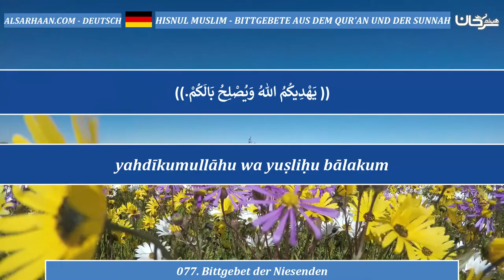077 Bittgebet der Niesenden